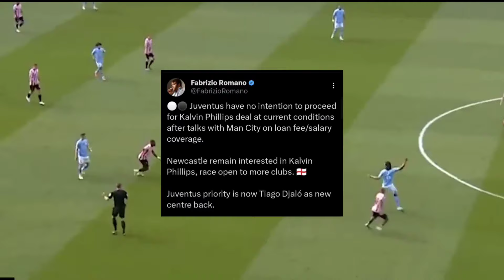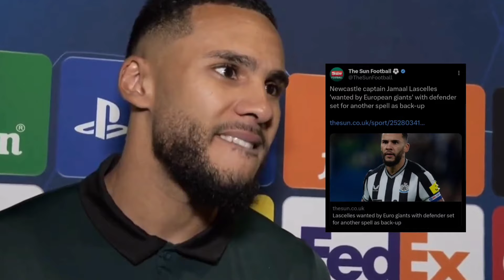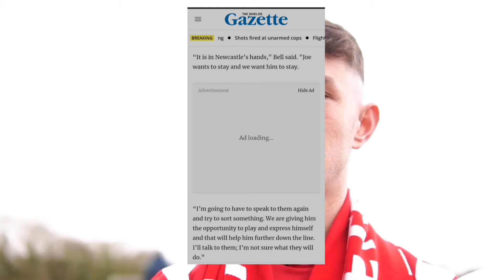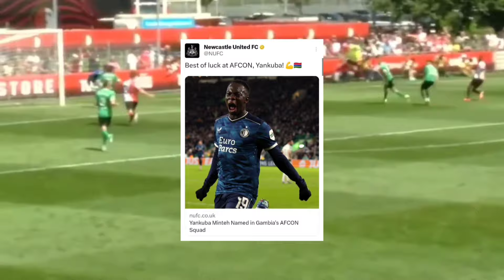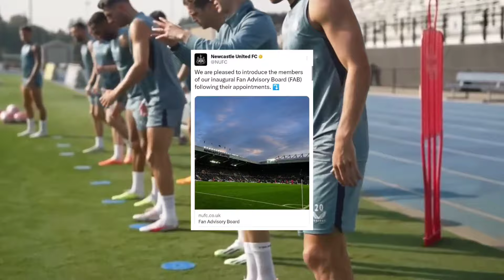FABIAN SCHAR SIGNS NEW CONTRACT!| PATH to SIGN KALVIN PHILLIPS now CLEARER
In the latest Newcastle United Transfer and rumours news today, I uncover the latest transfer news as Newcastle United announce January deal with 'hugely talented' defender until 2025! I reveal an Fabrizio Romano exclusive as Newcastle have been handed a major boost in their pursuit of out-of-favour Manchester City midfielder Kalvin Phillips! Plus a huge update on Newcastle's Sporting Director Dan Ashworth's potential move to Manchester United! I also discuss the Newcastle captain wanted by European giants! Uncover how Newcastle United prepared to sell fan favourite for the right price in January! And provide the latest transfer News update as Transfer 'talks' for Newcastle United midfielder planned as deal set to expires with two clubs interested! What other Newcastle news should I discuss!

Newcastle United Latest Transfer News | Nufc Transfer News | The latest Newcastle united transfer news